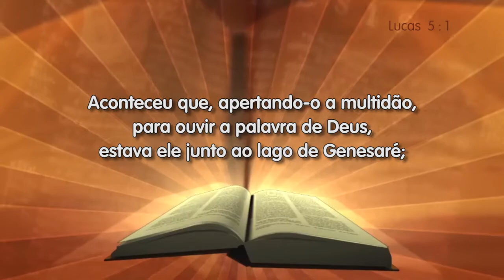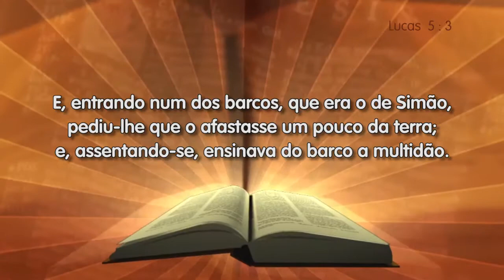PASTOR VITOR RODRIGUES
MENSAGEM DO PASTOR VITOR RODRIGUES NO GIDEÕES MISSIONÁRIOS DA ÚLTIMA HORA EXTENSÃO UBERLÂNDIA. SETEMBRO 2017